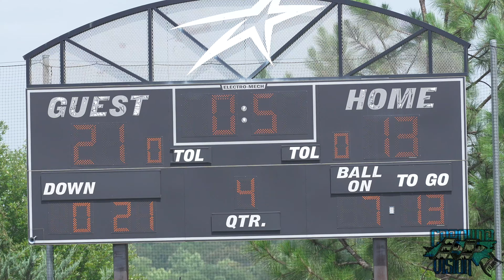PTE-TMB (NC) vs Powerhouse Elite (VA) || 11U || Only The Best "OTB"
$CarolinaVision

(Links Below)

Beats/Instrumentals(Used in this Video)
Produced Aj on the keys*Links Below*